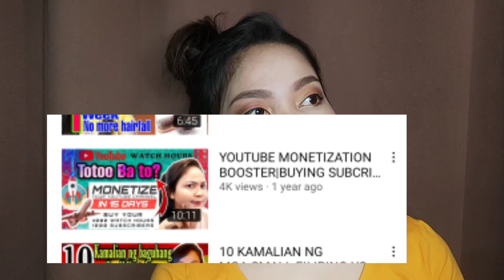MONETIZATION BOOSTER COMMON QUESTION EXPLAIN SCAM BA?|ALEAH GEN